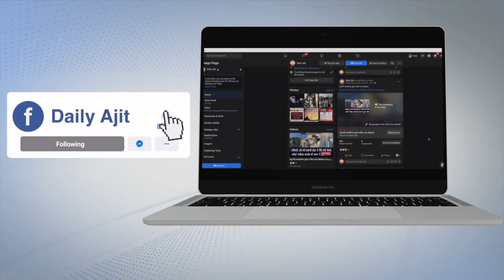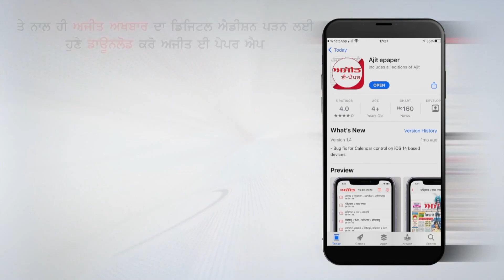ਉੱਤਰ ਭਾਰਤ ’ਚ ਪਿਛਲੇ ਕਈ ਦਿਨਾਂ ਤੋਂ ਪੈ ਰਹੀ ਅੱਤ ਦੀ ਗਰਮੀ ਦੇ ਕਾਰਨ ਲੋਕ ਕਰ ਰਹੇ ਸੀ ਤਰਾਹ ਤਰਾਹ